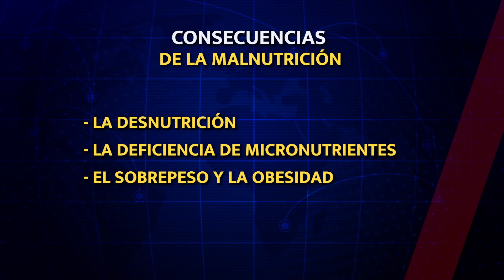Se conmemora el día mundial de la alimentación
Poblanos no tienen para frutas ni verduras